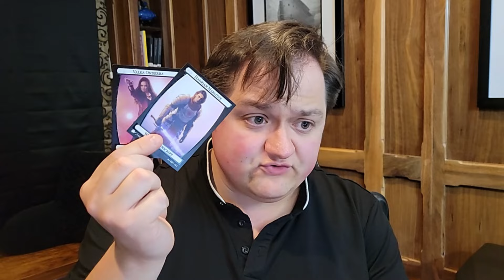I'm Back from Texas | SPECIAL UPDATE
How are things going in the Sun Eater universe? Watch and find out.

ORDER *SIGNED* HARDCOVERS (just indicate that you'd like your copy signed in the "Comments" section during checkout)

Thumbnail by Jenna Ruocchio.
Intro by Tim Vernile.